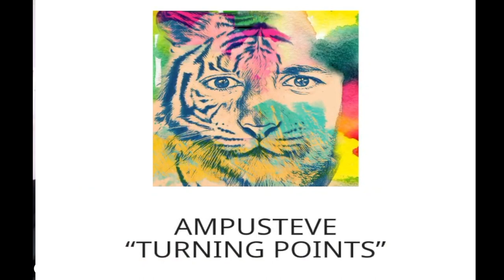"TURNING POINTS" EP/5 WITH PAUL KILLICK... VIDEO CALL... RIP COVID - 19 VICTIMS...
MEET PAUL KILLICK... A LEGEND AND A TRUE SOUTH LONDONER .. WHO HAS BEEN THROUGH HIS BATTLES AND HAS SEEN THE LIGHT AT THE END OF THE TUNNEL AND BATTLED THROUGH NOW HE STAR'S IN A FILM "THE WRONG" WHICH WILL BE OUT IN OVER A YEAR ...

HE IS OVERCOMING OBSTACLES ON A DAILY BASIS BUT HE WONT QUIT ... A TRUE INSPIRATION TO ME (A GREAT PAL)

FOLLOW HIM:

@PAULKILLICK ON FACE BOOK
@PAUL KILLICK38 ON INSTAGRAM

 PAUL ALSO STARTED MOBILE DJ ENTERTAINMENT PLAYING ALL GENRES FOR ALL EVENTS THIS MAN IS A LEGEND WITH PLENTY MORE TO SHARE
SEE BELOW FOR HIS MOBILE DJ LINKS:

HE IS INCREDIBLE AND SUCH A GOOD FRIEND TO ME.

THANKYOU PAUL ...

THANK YOU TO THE NHS THROUGH THIS TOUGH TIME.

THANK YOU ALL SUPPORTERS
EP/6 IS COMING SOON SO PLEASE

AMPUSTEVE..."TURNINGPOINTS" VIDEOCALL...